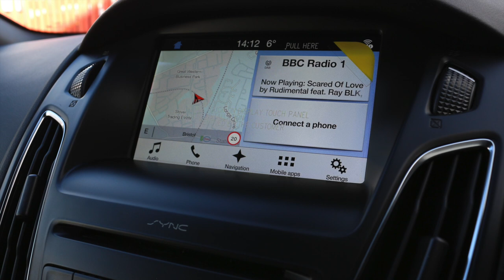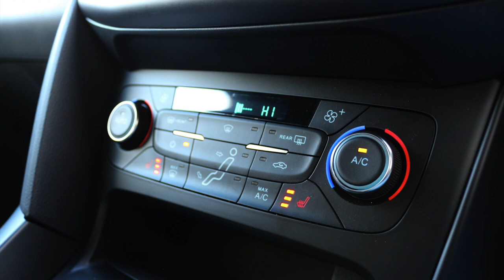FORD FOCUS RS FOR SALE AT RS DIRECT BRISTOL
RS Direct The UK’s Largest Independent RS Specialists Are Proud To Offer This Fantastic One Owner From New Ford Focus 2.3 RS MK3, Big Spec With Thousands Of Pounds Worth In Options, 2017 (67) Reg. Stunning Magnetic Grey Metallic, Premium Ford SYNC3 DAB Navigation System, Apple Carplay, Rear View Camera, Also Includes 10 Premium Sony Speakers Plus Subwoofer, RS Recaro Seats, Heated Front Seats, Winter Pack, Heated Steering Wheel, Digital Climate Control, CD Player, USB Media Stream, 6 Speed Manual Gearbox, Trip Computer, Luxury Pack: Power Fold Door Mirrors, Door Edge Protectors, Ford Keyfree System, Cruise Control With Speed Limiter, Rear Parking Sensors, Privacy Glass, 19inch Forged Alloys, Brembo Callipers Painted Blue Front And Rear,

A Stunning Example.

Full Ford Service History.

Lower Tax Bracket Of Just £140 Per Year.

Sold With Balance Of Ford Warranty Until 28/09/2020, Remarkable Value Given The Spec.

Production Has Now Ended On This Particular RS Model And High Spec Cars Like This Are Now Becoming Sought After, Part Exchange And Finance Terms Available By Request, Our Finance Can Be Approved In Under One Hour Allowing You To Drive Away Today Or Why Not Take Advantage Of Our UK Delivery Service And Finance Arranged From The Comfort Of Your Own Home!

Biggest Selection Of Ford Focus RS For Sale In The UK Including Red Edition And Blue Edition, Also If Your Thinking Where Can Sell My RS Focus Why Not Try Us Today.